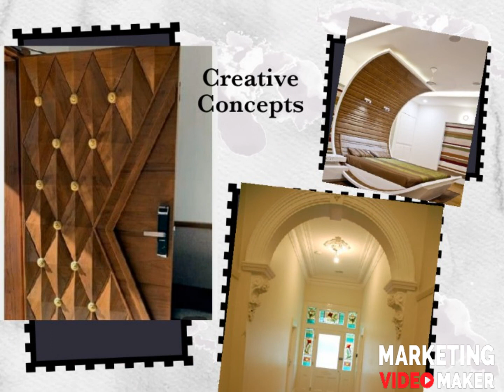ANVI HOME DECOR gopalganj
Interior and exterior decor store